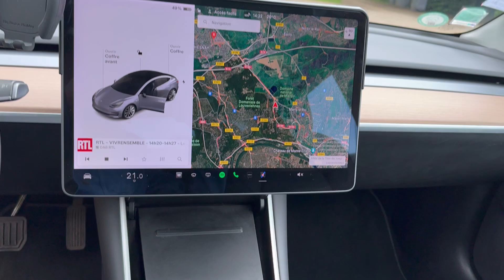Tesla Model 3 Dual Motor